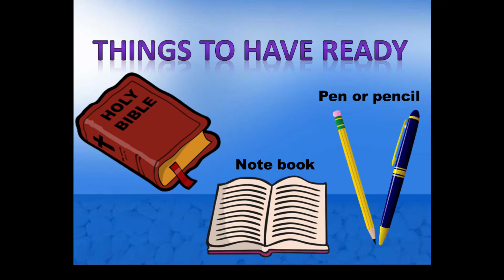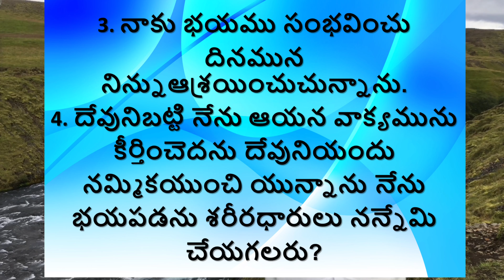హాస్పిటల్లో కూడా దేవుడు నాతో ఉంటాడా? 5 minute Devotion- Stuck at Home Series- Day 22 Telugu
Welcome back to day 22 of 5 minute Devotion series called Stuck at Home.
They are published in Telugu and English. Please check out the language you are comfortable.

(This Video is published for an intended audience only)